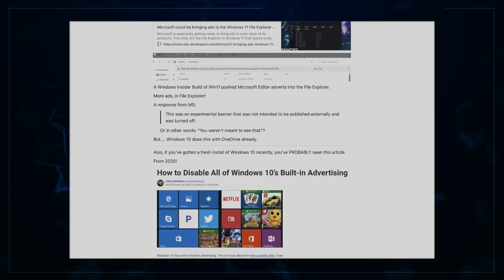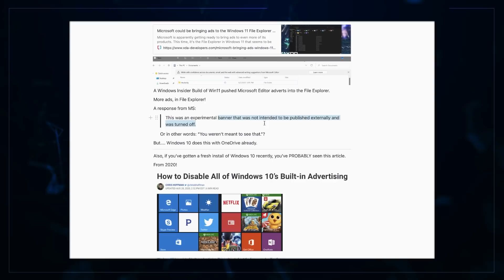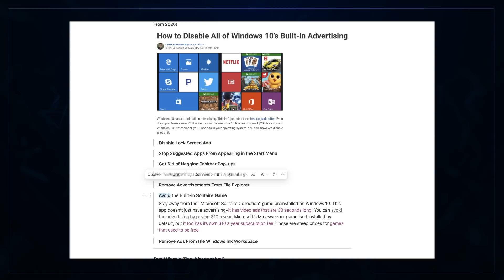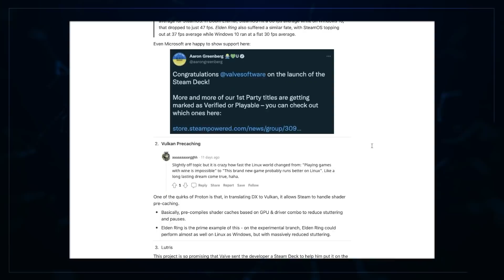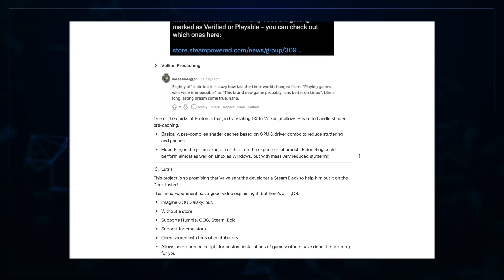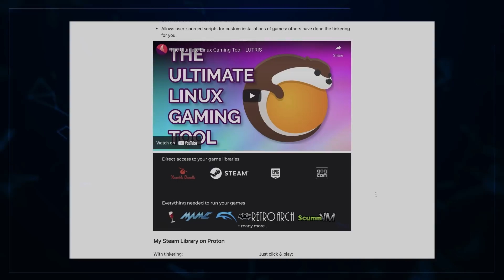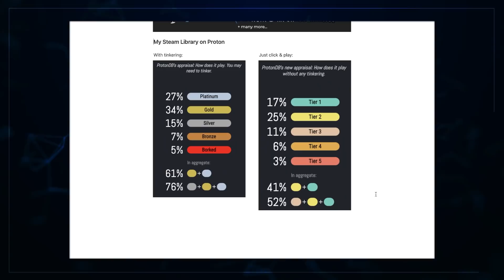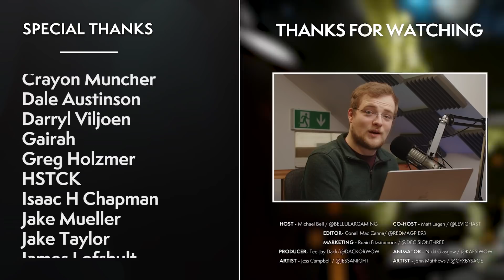The Future of PC Gaming: Get Ready To DITCH Windows?!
Want your operating system rammed full of advertisements? Go Windows! Seriously though, this is NOT what users want in their OS, and with the apparent gaming performance boosts elsewhere - players might be best jumping ship. Let us know YOUR thoughts on this!

00:00 Intro
00:49 The Context - Does PC Have To Mean Windows?
04:56 The Story - “Cortana, Find Me... Adverts”
08:03 The Alternatives - Windows Still Only Viable Option?